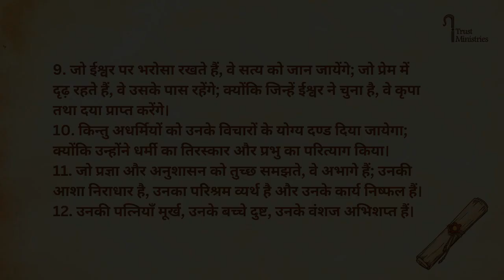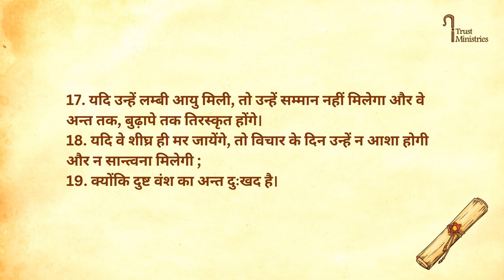WISDOM 3|| प्रज्ञा-ग्रन्थ 3|| Kamil Bulke || iTrust Minisitries